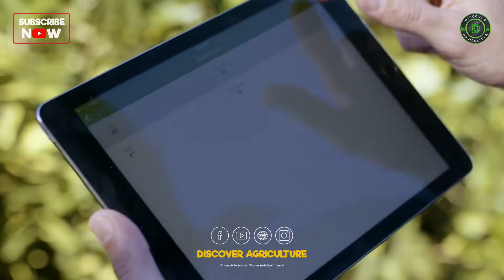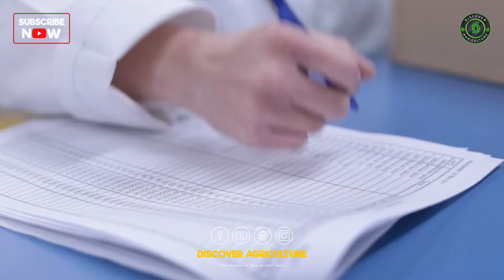Modern Agriculture Technologies in Australia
Discover the latest modern agriculture technologies in Australia and how they are revolutionizing the farming industry. From precision farming to drone technology, learn about the innovative methods being used to increase efficiency and sustainability in Australian agriculture.